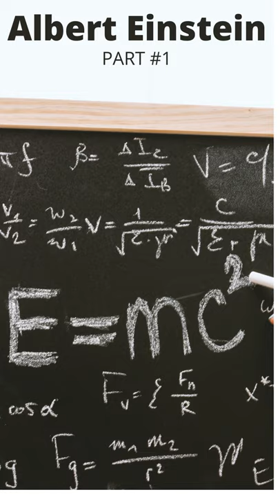Albert Einstein Part #1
PART #1
Albert Einstein was a German mathematician and physicist who developed the general theory of relativity. Einstein was born on March 14, 1879, in Ulm, Württemberg, Germany. He grew up in a secular Jewish family. In elementary school, he faced speech issues, yet he developed a passion for classical music and playing the violin. A Polish medical student who sometimes dined with the Einstein family became an informal tutor to young Einstein, and through him, Einstein developed a passion and curiosity for science. Later on, he gained admission into the Swiss Federal Institute of Technology in Zurich due to his superb mathematics and physics scores on the entrance exam. After graduation, Einstein faced many challenges in finding an academic position. you love my channel ❤️❤️SUBSCRIBE❤️❤️ & click that notification icon 🔔 so you don't miss any cute drawing videos on my channel. New cute drawing tutorials are posted Daily or Weekly.